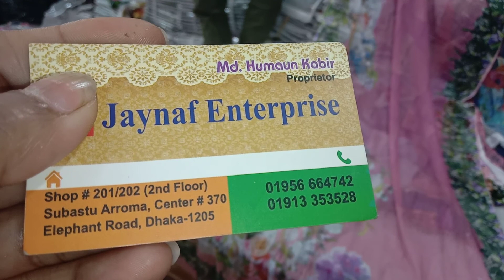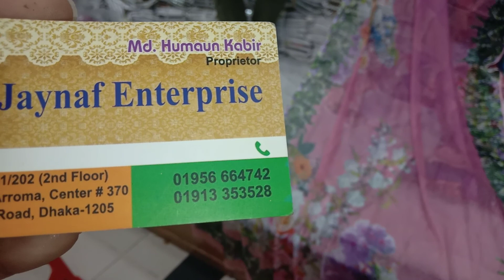new স্টাইলে সামু সিল্ক ডিজিটাল প্রিন্ট এর উপর